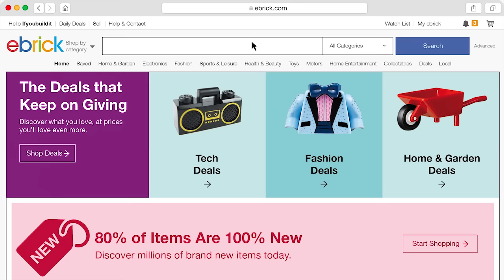LEGO SONIC THE HEDGEHOG ARCADE VIDEOGAME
Alex the Kidd is browsing online and finds a Sonic The Hedghog Arcade Machine. When it arrives he builds and plays it. Does he complete all the levels to unlock the end surprise? Watch to find out.